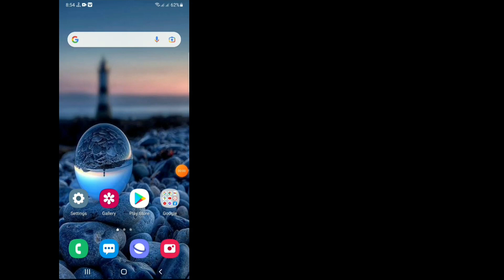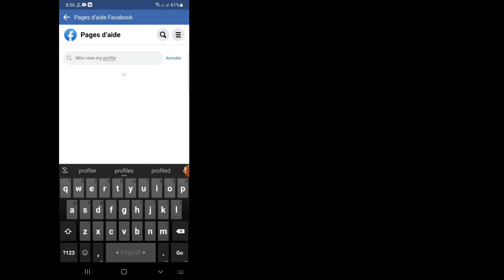Comment voir qui a consulté votre profil Facebook (2021) | qui regarde mon profil fb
Dans la vidéo d'aujourd'hui, vous apprendrez comment voir qui a consulté votre profil Facebook (2021) | qui regarde mon profil fb

Vous auriez pu voir de nombreuses solutions à ce problème et certaines n'ont probablement pas fonctionné pour vous, mais ne vous inquiétez pas, cette vidéo couvre une explication complète de toutes les étapes que vous allez suivre pour résoudre ce problème.  Si vous regardez cela sur un téléphone portable, je vous conseillerais de régler la qualité sur 480p ou 720p et la position paysage pour plus de clarté.
   Au cas où vous souhaiteriez faire une suggestion concernant les vidéos de ma chaîne, veuillez le faire dans la section commentaires et je vérifierai sûrement.